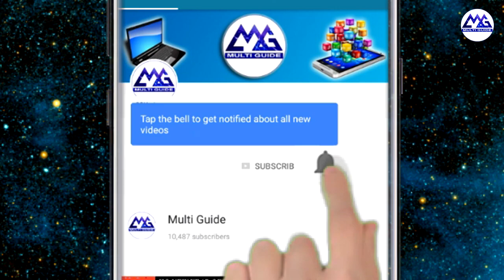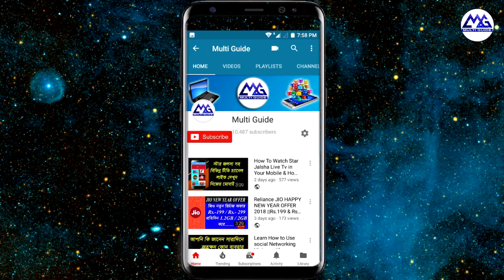এবার একা পুরুষও পাবে স্বাস্থ্য সাথী কার্ড | Swasthya Sathi Card For Single Men in West Bengal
Swasthya Sathi Card For Single Male Member in West Bengal